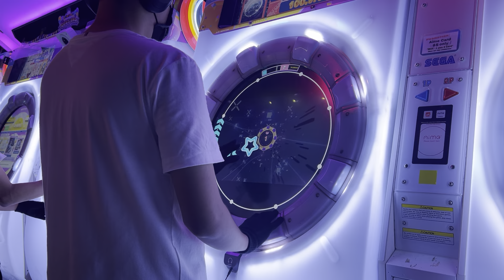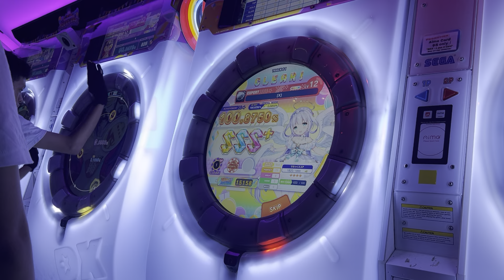[maimaiDX でらっくす FESTiVAL] [X] (EXPERT 12) ALL PERFECT Perfect Challenge 1 Life Cleared